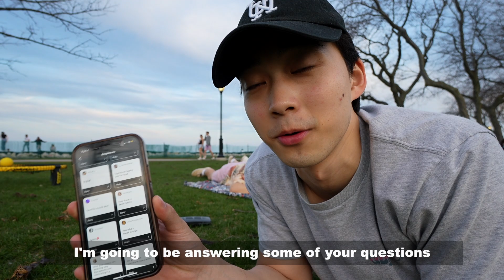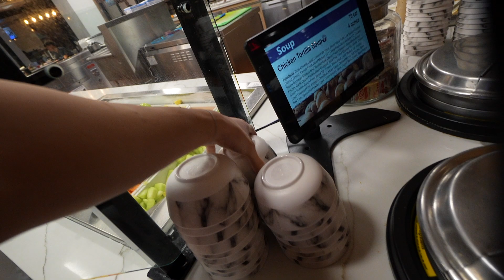A Typical Weekend at College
What a Saturday at Northwestern looks like
Testing out my new camera :) Thank you guys for everything you do and continue to do
Today I got to spend some quality time with friends in nice weather and answer some of your questions.

Shoutout Jano for da bike